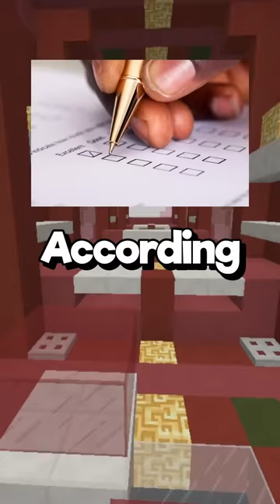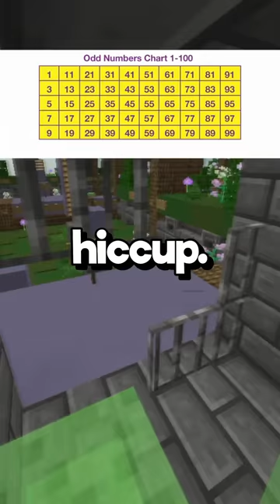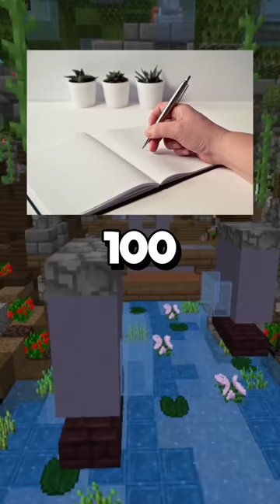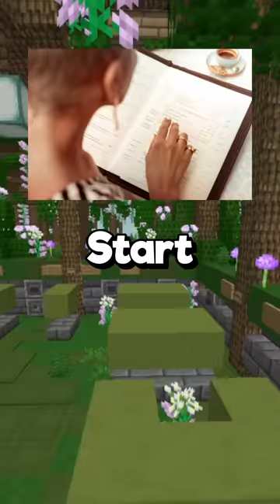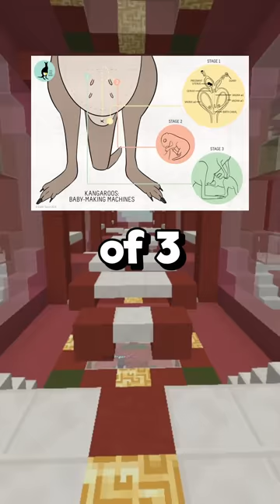1 Hour Of Facts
Hello, and here's 1 hour of facts and information that I considered interesting, amazing, weird, disturbing or random so enjoy!